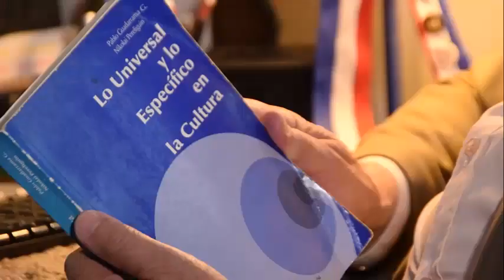Ideas filosóficas de José Martí.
Valora la condición de José Martí como filósofo formado en Zaragoza bajo la influencia del krausismo, pero no se debe reducir su pensamiento filosófico a esta corriente. Conoció el positivismo, pero no se identifica con él, aunque lo justiprecia. Explica su concepto de filosofía que la concibe como una ciencia de las causas. Toma distancia de hiperbolizar el
racionalismo porque valora el lado axiológico de la condición humana. Para Martí no es recomendable identificarse con una escuela filosófica en particular. Analizó los elementos positivos y limitaciones tanto del idealismo como del materialismo, por lo que propone una relación entre lo objetivo y lo subjetivo, lo ideal y lo material. Su postura es deísta, pero no
teísta, ni atea, pues aunque admite el origen divino del universo, eso no significa que dios controle todas nuestras acciones. Distingue la filosofía espiritualista alemana de la naturalista inglesa, pero no se identifica con ellas, pues rechaza el agnosticismo del positivismo, dado su optimismo epistemológico. Se plantea la necesidad de conocer la esencia humana. Fue un crítico del capitalismo, sobre todo del imperialismo yanqui,
aunque admiró al pueblo norteamericano. También crítico el socialismo, por la perspectiva ofrecida por Spencer. Su postura es la de un humanismo práctico y latinoamericanista.
José Martí fue un Filósofo con mayúscula y lo demuestran numerosas tesis doctorales y libros sobre las ideas filosóficas del Héroe Nacional de Cuba, cuyo pensamiento no solo es latinoamericano, sino universal.
Pueda ampliar el tema en estos textos.
Guadarrama, Pablo. José Martí y el humanismo latinoamericano. Convenio
Guadarrama, Pablo. José Martí: humanismo práctico y latinoamericanista. Editorial Capiro. Santa Clara. 2015.
Mart%C3%AD.pdf
Guadarrama, Pablo. “Humanismo práctico y desalienación en José Martí” en Guadarrama, Pablo. Pensamiento Filosófico Latinoamericano. Humanismo, método e historia. Universitá degli Studi di Salerno-Universidad Católica de Colombia-Planeta. Bogotá. Tomo I. 2012. pp. 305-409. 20I.pdf
Guadarrama, Pablo. “José Martí y los derechos humanos”. Derecho y realidad. Universidad Pedagógica y Tecnológica de Colombia. Tunja. NO. 17. 2019. pp.1-18.